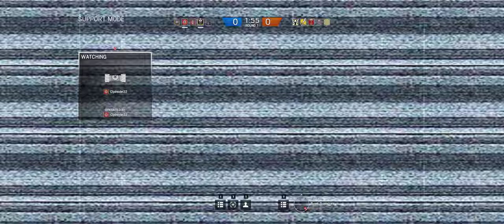Rainbow Six Siege + Part 500 + Kanal TDM Hostage + skull rain crew